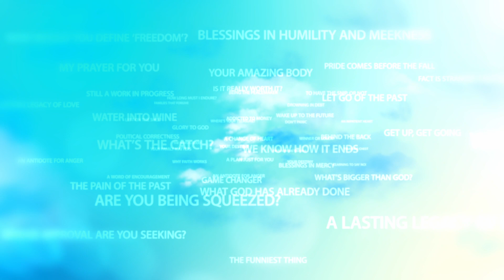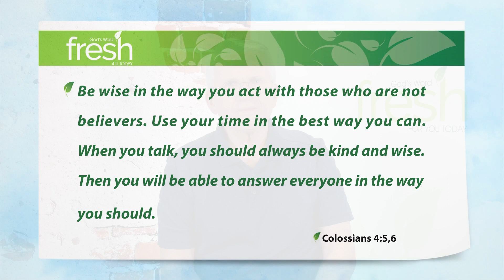Ambassadorial Wisdom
There has always been (and I suspect there will always be) a considerable amount of friction between people of faith and those who aren’t; between those who believe in Jesus and those who don’t. And there are two opposite and equally wrong approaches that Christians are adopting en masse to deal with it.

One is to remove friction altogether by capitulating, by simply going with the flow. The other is to shout back at those who oppose our faith, fighting fire with fire. Completely opposite. Completely wrong.

I saw a meme the other day of two guys looking at Jesus hanging on the Cross. One says to the other, “What was it that He said that got everyone so upset?” The other guy answers, “Be kind to one another”. To which the first one replied, “Oh yeah, that’ll do it!”

And that was it, right? Love God, love one another – boom! Crucifixion. So where does that kindness come into the equation amidst this faith friction that we’re inevitably experiencing?

Colossians 4:5,6 Be wise in the way you act with those who are not believers. Use your time in the best way you can. When you talk, you should always be kind and wise. Then you will be able to answer everyone in the way you should.

Imagine if one country sends an ambassador to another and all the ambassador does is hurl vitriol at this second country because he or she disagrees with what they’re doing. Not very effective diplomacy, eh?!

What God’s calling us to here is ambassadorial wisdom. If you believe in Jesus, you’re an ambassador of Christ, so act like one … although, they may still crucify you.